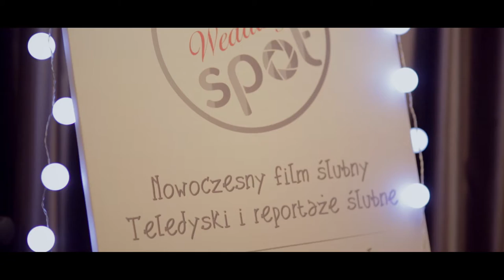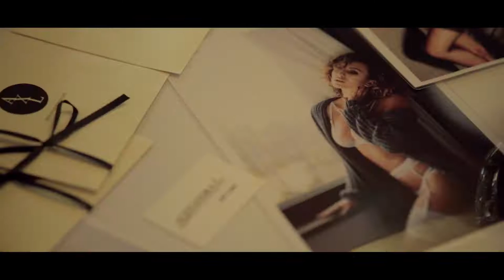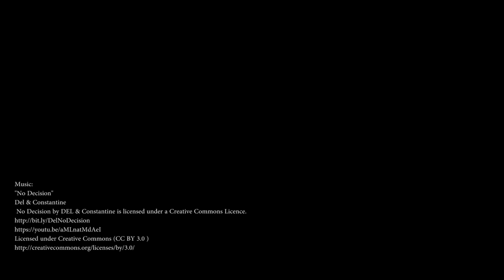Rado Hotel Mielec - IV Targi Ślubne - 31/01/2016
Targi Ślubne w Hotelu Rado i KoloRado w Woli Chorzelowskiej k/Mielca odbyły się już po raz czwarty!
Było Was ponad 1000 osób! Wszystkim serdecznie dziękujemy za tak liczne odwiedziny!